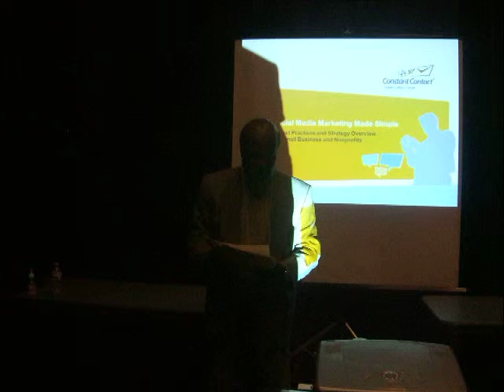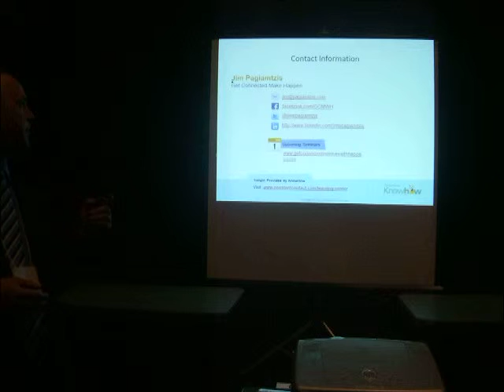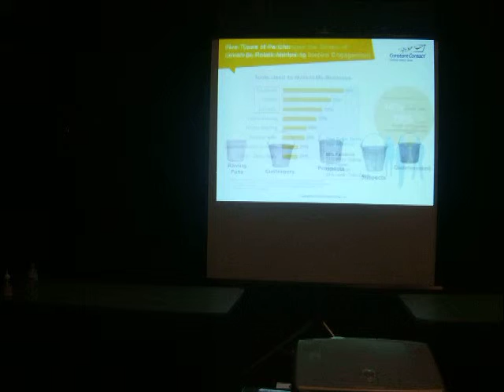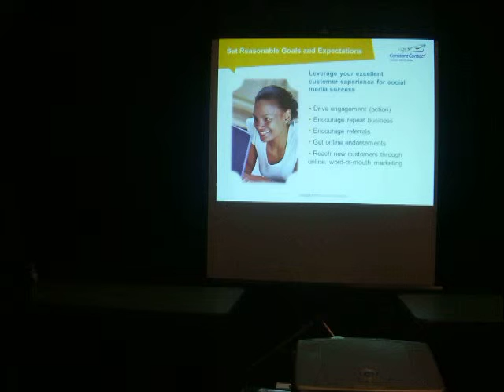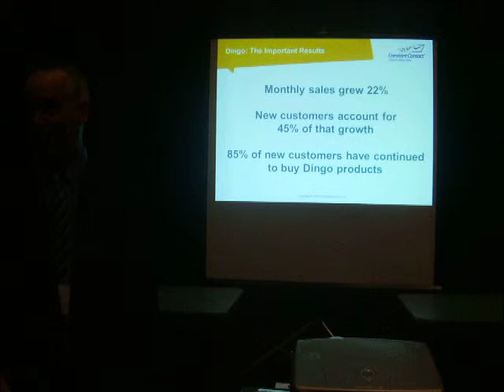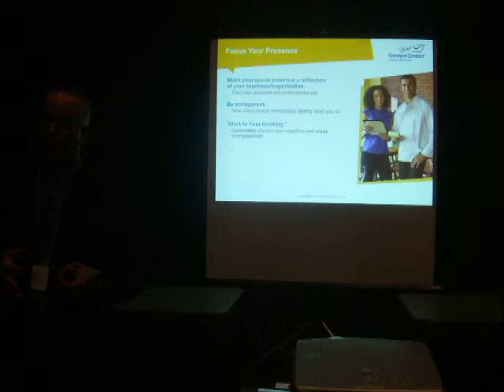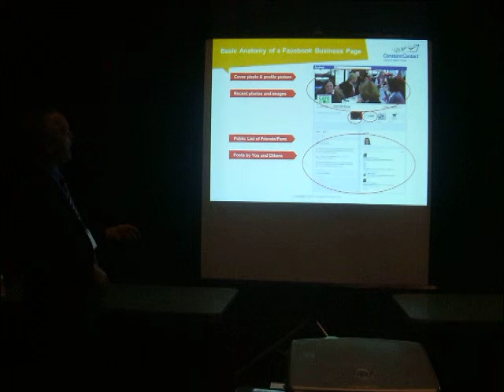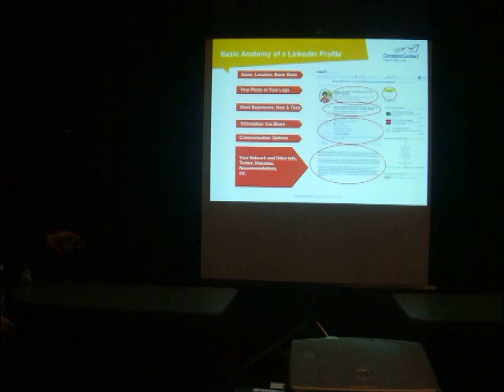Jim Pagiamtzis sharing on Social Media made simple at Trinidad Tabago event.AVI